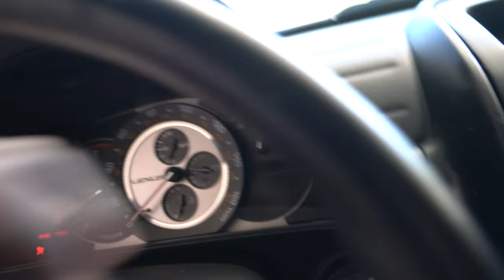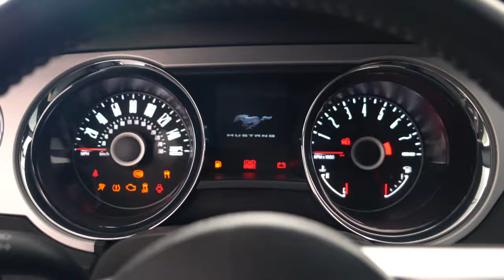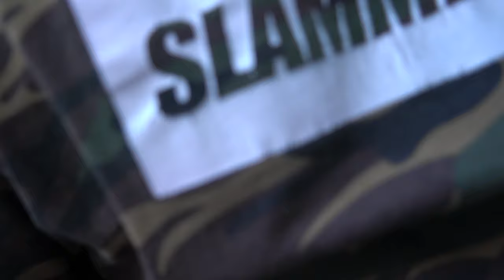INSTALLING THE TIGER RACING HOOD ON MY 2014 MUSTANG GT!!!!